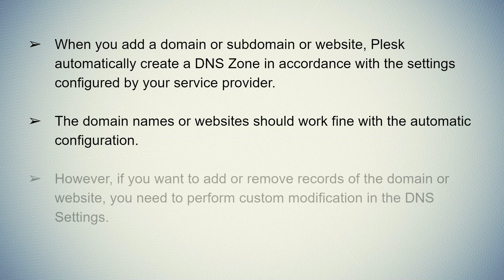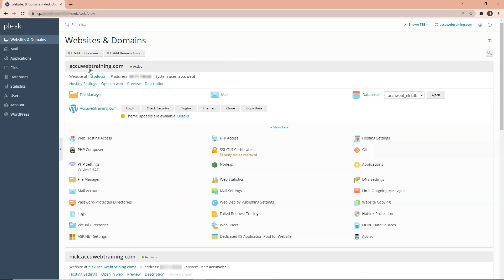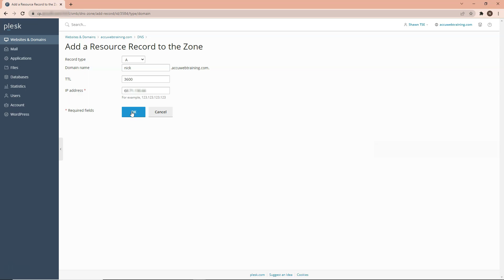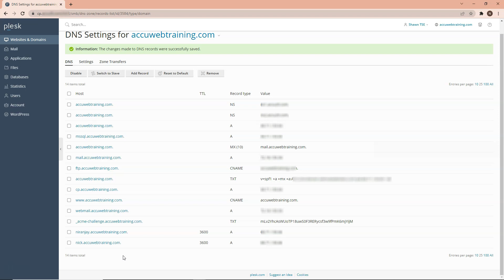How to manage DNS Zone from Plesk Panel?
"Discover the ins and outs of DNS Zone from Plesk Panel with our latest tutorial! 🚀 Learn step-by-step how to navigate Plesk's intuitive interface to configure and optimize your DNS settings. 🔍💡